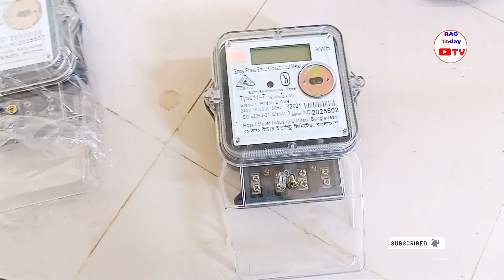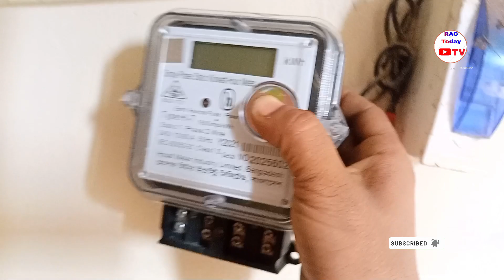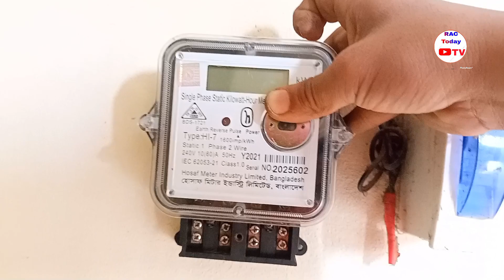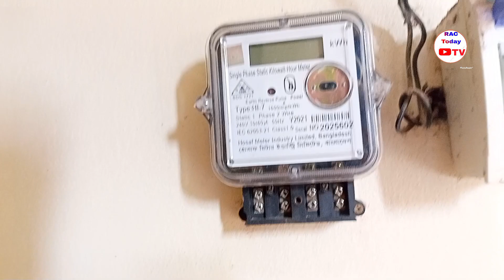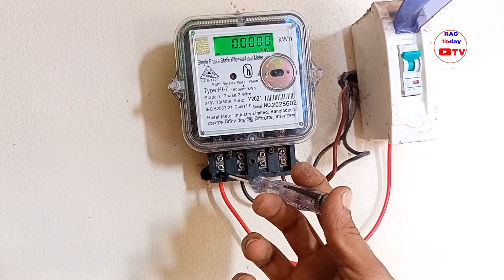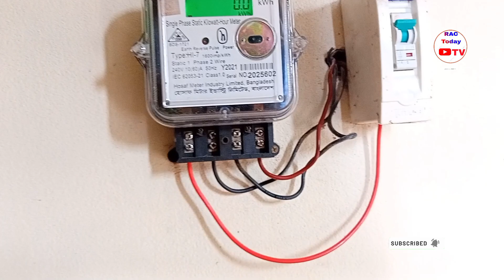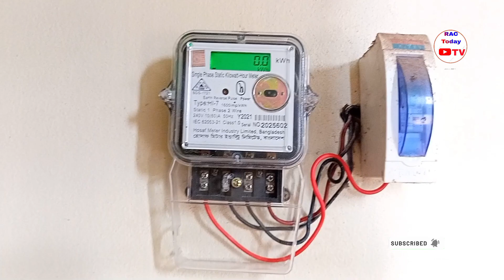Rules for installing single phase digital energy meterসিঙ্গেলফেজ ডিজিটাল এনার্জিমিটার লাগানোর নিয়ম।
Welcome to RAC Today Channel.  Today I will tell you how to install a single phase digital energy meter correctly.  I will show you all the work related to installation of energy meter.  Correct rules for installing digital energy meters. Ways to recognize newtons and ways to recognize faces while installing meters.  How to set a meter correctly.  I have presented all these issues to you today and have shown all these works practically.  If you like this video of mine.  Assalamu Alaikum Orahmatullah to all.আরএসি টুডে চ্যানেলে   আপনাদের সুস্বাগতম । আমি আজ আপনাদের বলবো আপনারা একটিসিঙ্গেল ফেজ ডিজিটাল এনার্জি মিটার  সঠিক নিয়মে কিভাবে লাগাবেন। এনার্জি মিটার লাগানোর সংক্রান্ত সকল কাজ আমি আপনাদের দেখাবো। ডিজিটাল এনার্জি মিটার লাগানোর সঠিক নিয়ম।মিটার লাগানোর সময় নিউটন চেনার উপায় এবং ফেস  চেনার উপায়। কিভাবে সঠিক নিয়মে একটি মিটার বসাবেন। এই সকল বিষয় নিয়ে আমি আজ আপনাদের সামনে উপস্থাপন হয়েছি।এবং এই সকল কাজ  প্র্যাকটিক্যাল দেখিয়েছি । আমার এই ভিডিওটি যদি আপনাদের ভালো লেগে থাকে। সবাইকে জানাচ্ছি আসসালামু আলাইকুম ওরাহমাতুল্লাহ।